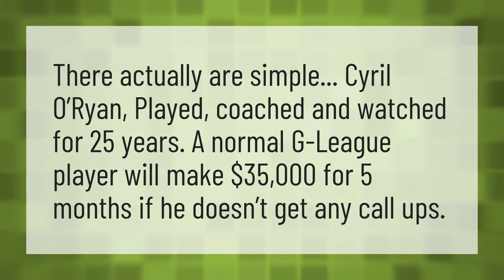Who is the lowest paid NBA player?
Kobe Bryant • Who is the lowest paid NBA player?